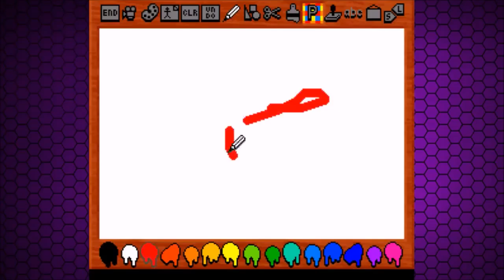Acme Animation Factory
Artists like  Da Vinci, Michelangelo, and Bea Arthur ain't got shit on Thomas and Jackson. Playing Acme Animation Factory is like coloring a children's coloring book after snorting 6 grams of ketamine and jumping off a cliff. Truly an exhilarating experience that no one should attempt.

Acme Animation Factory for the SNES.